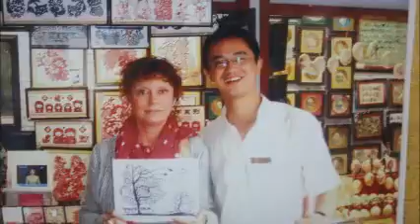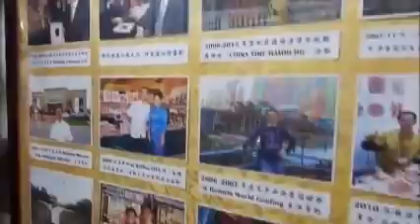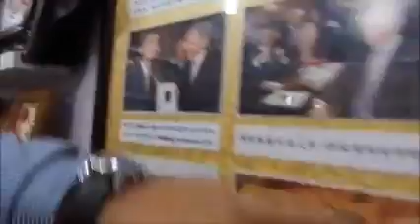Langford's in Asia video for Mum Langford